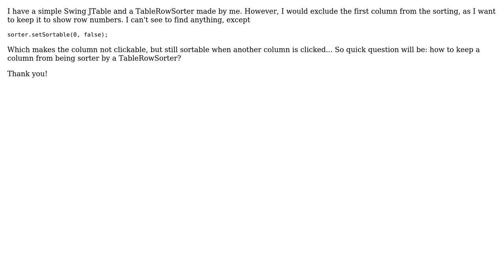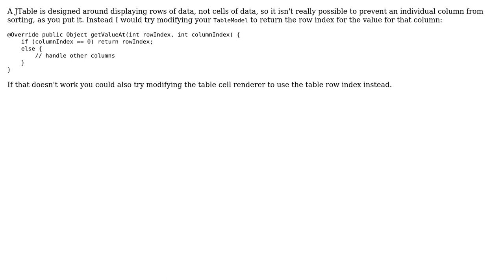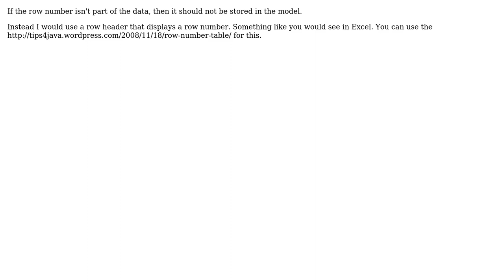Exclude column from sorting in JTable (3 Solutions!!)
Exclude column from sorting in JTable

With thanks & praise to God, and with thanks to the many people who have made this project possible! | Content (except music & images) licensed under CC BY-SA | Music | Images & others | With thanks to user Kevin K user Federico Giorgi user Devon_C_Miller user camickr and the Stack Exchange Network Trademarks are property of their respective owners. You are responsible for your own actions.